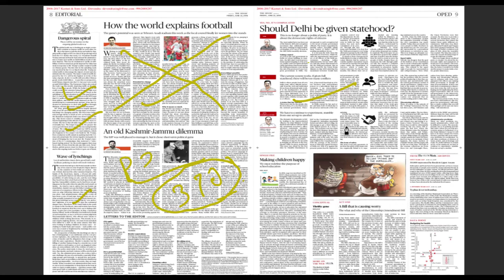22 June 2018, हिन्दी The Hindu Editorial Discussion, UPSC, CSE, IAS